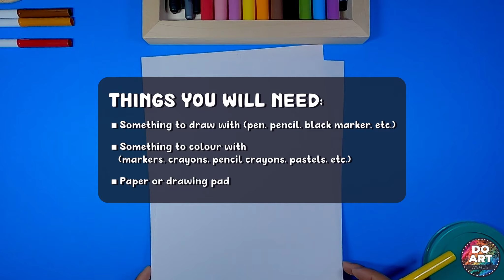How to Draw Baby Shark | EP.038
Don't miss any videos!

Hey Friendly Sharks!
Today we're drawing baby shark from Pink Fong's Baby Shark family! "Baby shark do do do do do doo!" Get your colours (yellow, red, and brown) and let's get drawing!